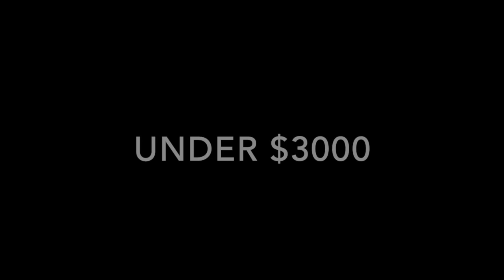The Best FIRST Luxury Investments for EVERY BUDGET | THE COCOA BUTTER DIARIES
Hey y'all!

I'm sharing some helpful information that I wish I knew when I started buying luxury investment pieces 10 years ago. I created different budget categories from $500 to $7000 and I explain why each item is a worthwhile investment.

Do you agree or disagree with my list?? Let's Kiki in the comments!